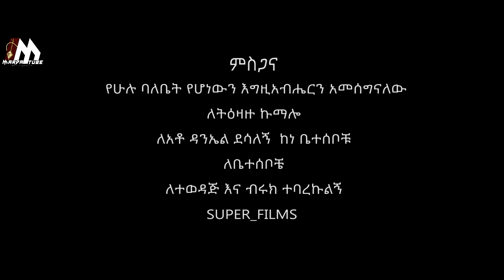Titina Makeba /ስለ ፍቅር ጌታ/New Ethiopia Protestant Gospel Song (Official Video) 2020